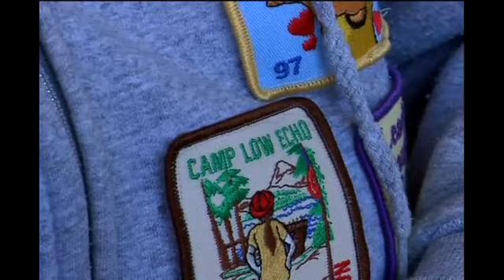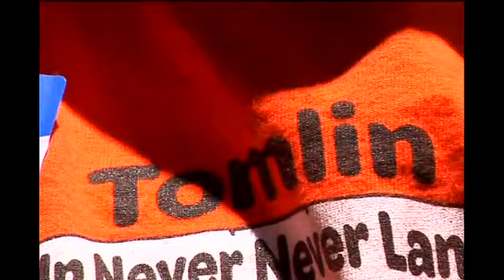Last day at Camp Tomlin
By Caitlin Conrad/KTVL.comMEDFORD, Ore -- For 40 years Girls Scouts have sung they're camp songs, done their arts and crafts and learned how to survive in the outdoors at Camp Tomlin, but on Friday they said goodbye. The farewell was bittersweet. The camping closing thanks to nationwide budget cuts. Jackson County one of many places where the organization can't afford to keep camp property. Bettie Eppinger was the camp's first ever director and is a life long scout,I started scouting in 1938, she said. She's since raised two generations of girl scouts, Eppinger and her family making memories at the camp she got up and running in the 60s. Eppinger says from the first drive into Tomlin. she was hooked, I thought it was beautiful it was just beautiful and it still is, she said. Nature's beauty helping to make girl scouts into women for decades.Councilor and girl scout, Janelle Dodds, says she loves the camp and will miss what it has given her, opportunity it's given me to learn more about the myself and my potential as a leader, she explained. Next year organizers are still planning to have a summer camp they just don't where yet but scouts say it won't be the same. You go down in and you feel like you're the only one in this whole world, Eppinger said. The Girls Scouts of America has offered to pay for next year's rental fee for a new camp space, and the organization. Spokesperson for the Scouts, Sarah Miller, says there is still a chance they'll be able to use Tomlin even if they won't own it at the end of the month.